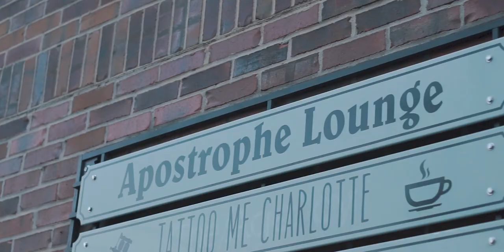Paint & Play (9/22/17) QC Urban Art Showcase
Check out The Queen City Urban Art Showcase "Paint & Play" as they bring you the Michael Calloway birthday edition. Presented by Create Amazing LLC.